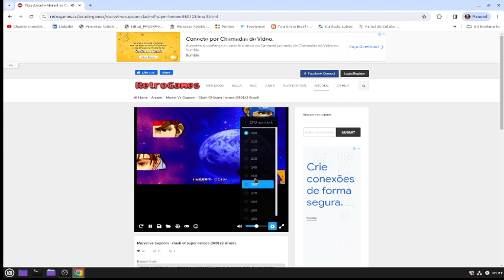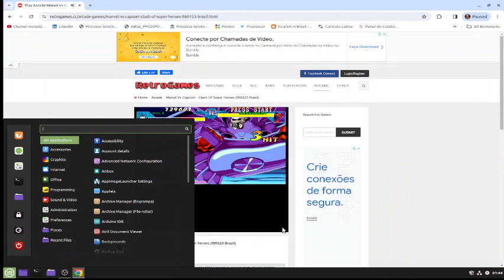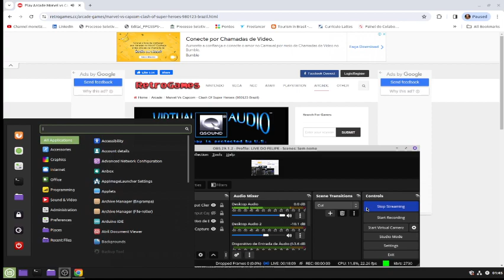MARVEL VERSUS CAPCOM - HULK EASY WIN UNTIL THE END!